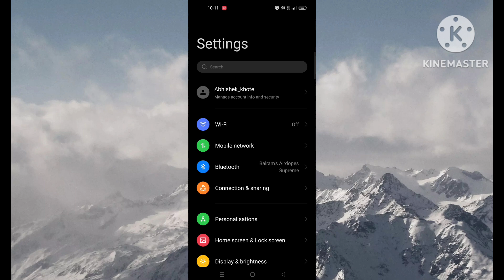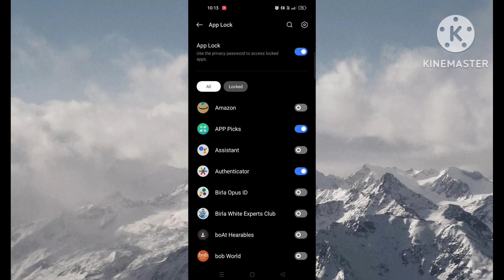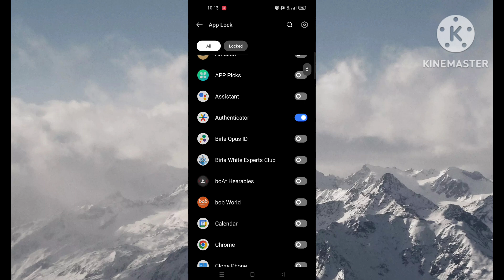App lock kaise kare | app me lock kaise lagaye | app par lock kaise lagaye | Set Password in Apps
Hello,
Dosto es video me maine apko bataya hai kaise aap apne mobile me Apps par lock laga sakte hai ! eske liye apko koi bhi third party app download nahi karna padega ! Bina app ke aap apne mobile me apps par lock laga sakte hai ! Video pasand aayegi to like aur share jarur karna !

किसी भी Application में Lock कैसे लगाये
Best app lock app
App lock kaise kare, App me lock kaise lagaye
Mobile App me password lagaye
set password in Apps
Whatsapp me password lagaye
facebook me lock lagaye
Instagram app me lock lagaye
Gallery me lock lagaye
app lock